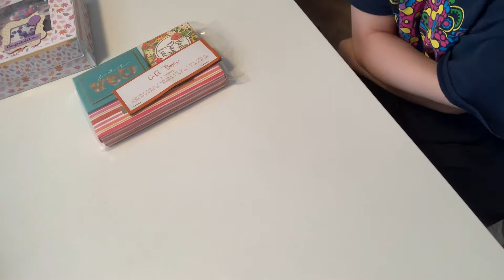BEAUTIFUL WINNINGS & HAPPY MAIL FROM “Gracie luvs to Craft”&”MsCooperscoop”💕